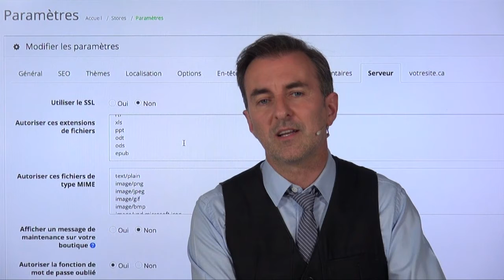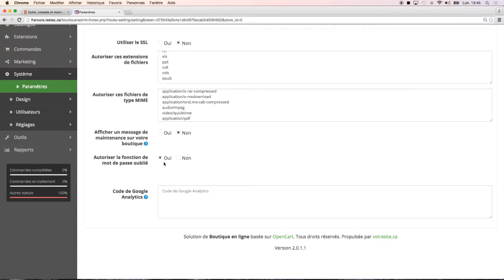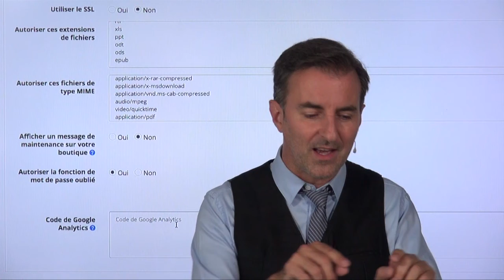Configuration du serveur de votre boutique en ligne 7/57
Formation Apprendre à faire votre boutique en ligne votresite.ca

Clip #6: Indiquez si vous utilisez le SSL, si vous voulez afficher un message de maintenance et si vous autorisez la fonction de mot de passe oublié. Entrez quels fichiers vous autorisez dans votre boutique et activez Google Analytics dans votre boutique.

Voir cette partie du Guide de la boutique en ligne votresite.ca